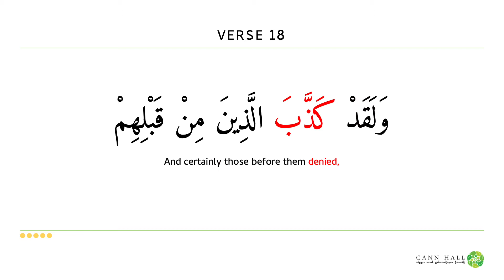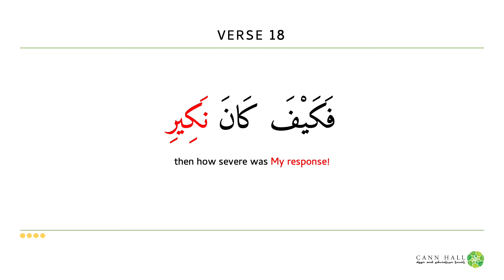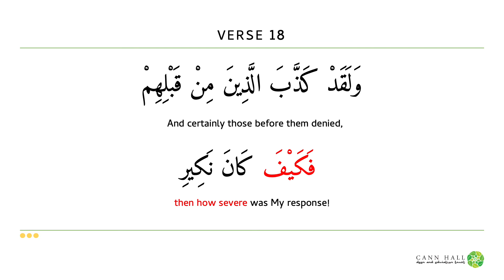Day 18— Verse 18 of Surah Mulk break Up